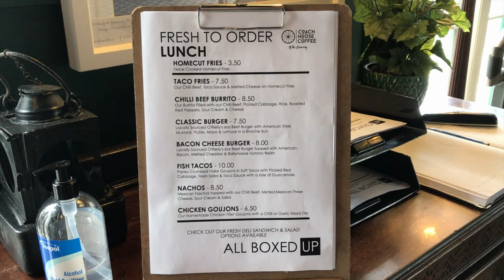WILD CAMPING in IRELAND | County Waterford | Travel Vlog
In this vlog, we show to you our first Wild Camping experience in Ireland and give you tips to do it yourself!

After visiting the beautiful Mahon Falls, we headed to Coumshingaun Lough and hiked around the mountains over the lake. We pitched our tent on the top and we experienced an amazing sunrise enjoying a stunning view in solitude with the Comeragh Mountains.

Ireland is incredible, don't you agree with us?

TIMESTAMP
00:00 Intro
01:15 Mahon Falls
03:47 Lunch
04:24 Kilclooney Wood Car Park
05:55 Coumshingaun Lough
08:44 Wild Camping Essentials
11:23 Sunrise
12:42 Way down.
14:00 Outro